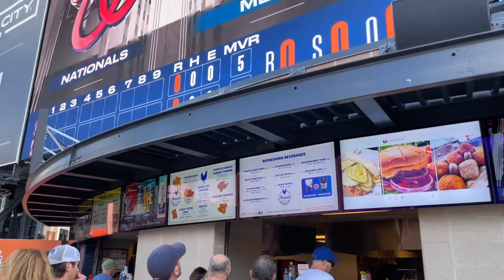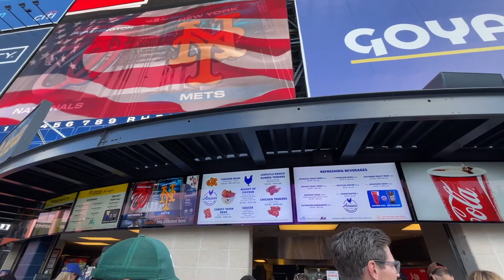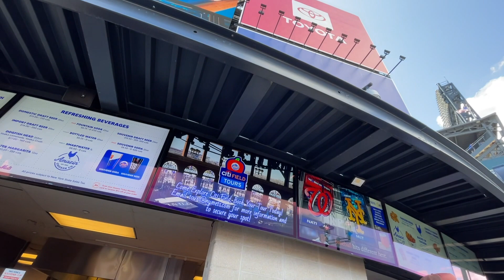Ray Castoldi Organ Action (Mets Edition) II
The latests prompts and songs played by Ray Castoldi on the Korg Triton during the Met game!